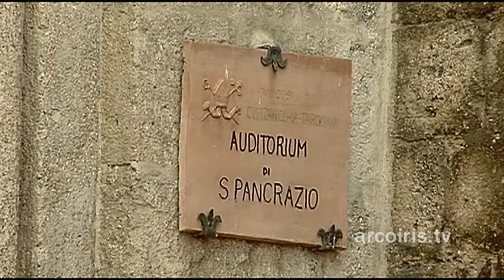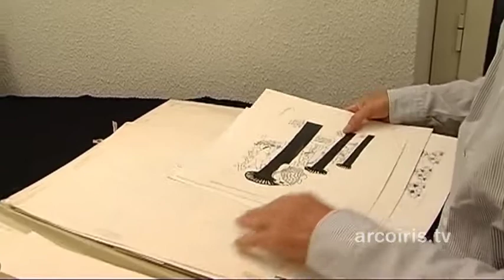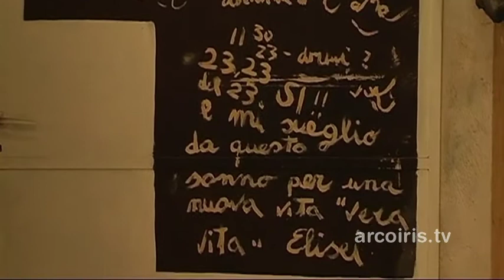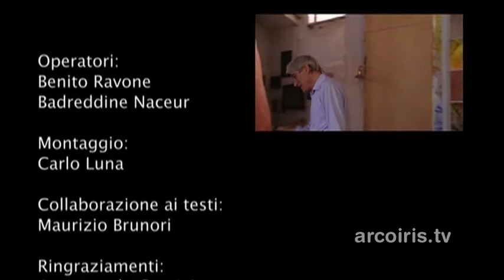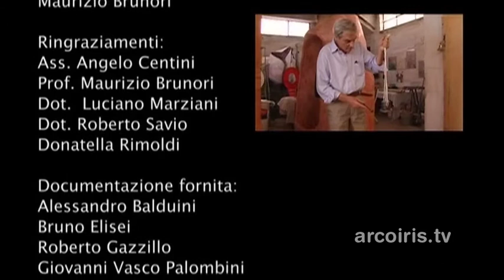Bruno Elisei - L'ultimo Surrealista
Omaggio a Bruno Elisei, pittore e scultore italiano, vive e lavora a Tarquinia (VT)
Nel 1970 fonda con l'amico Sebastian Matta Echaurren "l'Etruscu-Ludens", scuola d'arte e artigianato.
Tra il 1973 e il 1976 progetta e realizza con Sebastian Matta l'"Autoapocalipse", casa-provocazione contro il consumismo, realizzata con pezzi di vecchie automobili.
Nel 1980, a Firenze, con Sebastian Matta e Lorenzo Papi Contini Bonacossi, progetta il ponte sull'Arno "Acque Vive".
Dagli anni '80 Ai suoi lavori aggiunge scenografie e allestimenti per eventi di fama internazionale, le sue opere si trovano: al Boca Raton Museum, Florida, (Stati Uniti); a Roma, Ambasciata degli Stati Uniti, (Città del Vaticano).

Regia e Montaggio: Carlo Luna
Operatori: Benito Ravone, Badreddine Naceur
Collaborazione ai testi: Maurizio Brunori